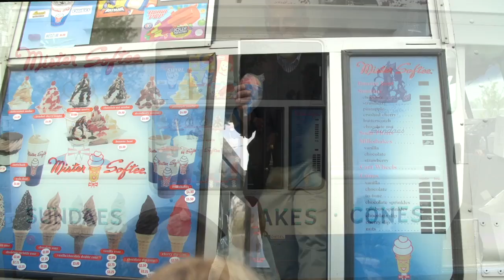What's Next for Rabbi Lindemann?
Temple Beth Sholom, Cherry Hill, New Jersey Tribute Video produced by Perlow Productions. This tribute video hs an amusing "What's Next" video as Rabbi Lindemann dreams about what he'll do next...even though he's really not retiring.